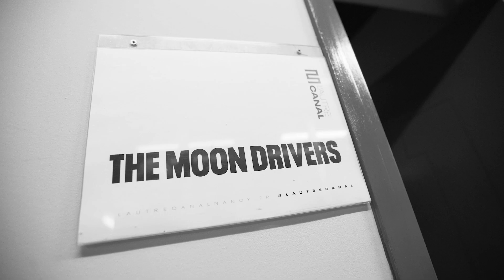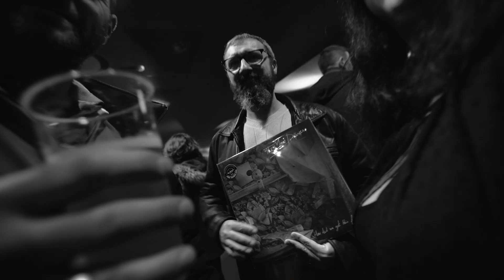THE MOON DRIVERS teaser release HOW DID WE GET THIS FAR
teaser de la release de THE MOON DRIVERS à l'autre canal ( Nancy ), pour la sortie de leur album, HOW DID WE GET THIS FAR